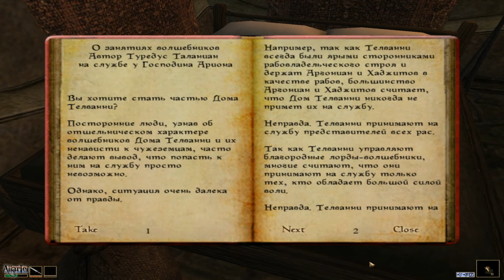Прохождение The Elder Scrolls 3: Morrowind (TES III) - Поместие Нерано & Гильдия Бойцов #5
Прохождение The Elder Scrolls 3: Morrowind или Древние свитки 3: Морровинд. TES 3 - Третья часть серии игр The Elder Scrolls III и следующая по хронологии за The Elder Scrolls II: Daggerfall. Игра Morrowind была выпущена в 2003 году и получила огромную массу наград и положительных отзывов.

The Elder Scrolls III: Morrowind — ролевой экшен с открытым миром, позволяющим перемещаться по всей территории глобальной карты, включающей в себя четыре крупных города, множество мелких селений, а также обширные пространства диких земель. Существует несколько способов перемещения по миру Морровинда — пешком и с помощью внутриигровых механик, таких как: погонщики силт страйдеров, проводники «Гильдии Магов», специальные эффекты заклинаний и другие. Однако, игровые механики предлагают ограниченный выбор маршрутов, а до некоторых локаций не возможно добраться с их помощью.

Возможности персонажа в Morrowind определяются его навыками и характеристиками. Навыки в TES 3 растут при их использовании.

Сюжетные линии игровых организаций в Морровинд.
Каждая из них становится доступной при вступлении игрока в игровую организацию. Квесты каждой линии менее связаны сюжетно друг с другом, чем задания основной сюжетной линии, их можно выполнять в относительно свободном порядке (их доступность ограничена рангом игрока в организации). Их количество в большинстве организаций является избыточным в Morrowind для получения звания главы той или иной организации.

Сюжет в The Elder Scrolls 3: Morrowind

Главная сюжетная линия в Морровинд начинается с заставки игры и генерации персонажа. Главного героя — узника, рождённого под определённым знаком от неизвестных родителей — отсылают в провинцию Морровинд, на остров Вварденфелл, где он получает свободу и некий пакет, который нужно передать одному из жителей города Балмора, Каю Косадесу. На этом заканчивается обязательная часть мейнквеста — игрок волен поступать с пакетом и поручением как угодно. Сюжетная линия обрывается при убийстве некоторых ключевых персонажей. Финалом в Morrowind основной сюжетной линии становится убийство антагониста Дагот Ура, после чего игра может продолжаться.

В случае выполнения первого задания игроку дается возможность поступить в орден Клинков. Его куратор, глава ордена, поручает ему узнать как можно больше о пробуждении Шестого Дома и пророчествах о Нереварине. Исполняя задания, игрок узнает, что сам может являться Нереварином, воплощением древнего данмерского героя о котором гласят легенды Morrowind. Исполнив некоторые пророчества о Нереварине, игрок, заручившись поддержкой Вивека или убив его, получает необходимые для убийства Дагот Ура артефакты. Проникнув в цитадель Дагот Ур, он уничтожает сердце Лорхана — источник силы Дагот Ура и богов Трибунала и убивает Дагота, после чего получает награду от богини Азуры.